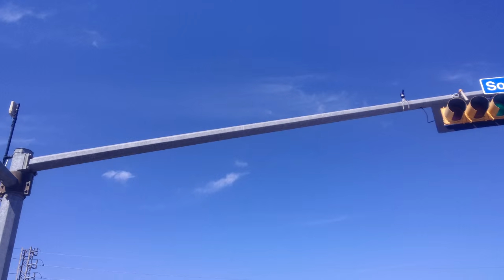Punisher's G8 Drive Around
Don't worry about the view. What matters is the sound.

ARH LTs (careless), X Pipe, Kooks Racing Mufflers